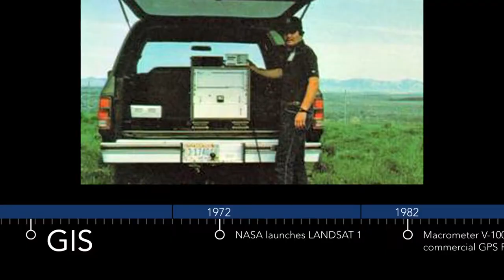Jan Van Sickle, Geospatial Education at Penn State